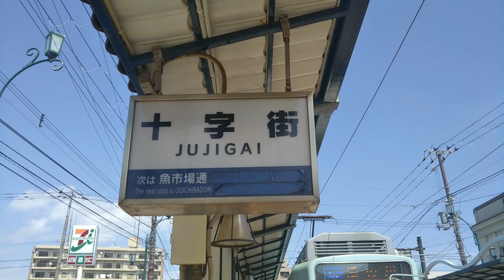函館市電十字街停留所の発着シーン集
レトロな電車が走っています。